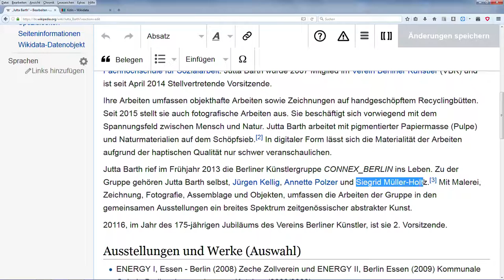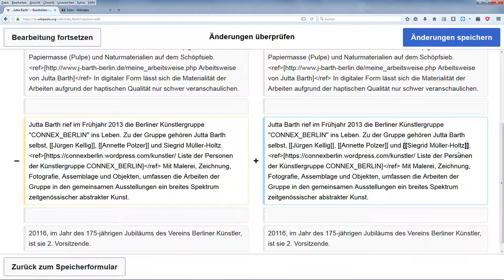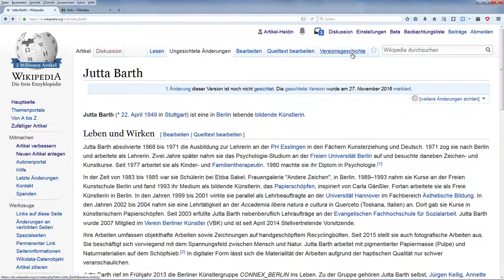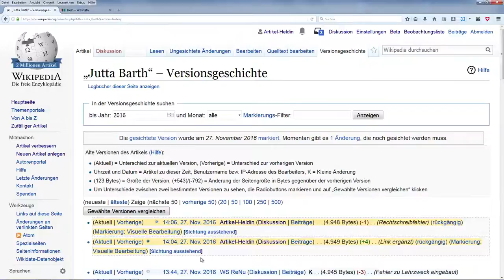Wikipedia-Artikel ergänzen und verbessern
Es gibt viele Möglichkeiten, die Wikipedia weiter zu verbessern. Einer davon ist die Beseitigung von vorhandenen Mängeln, denn die Wikipedia ist in keiner Weise perfekt. Findest du also einen Fehler in einem Artikel, sei mutig und versuche ihn zu beheben. Renate zeigt dir, wie du ganz einfach Wikipedia-Artikel ergänzen und verbessern kannst.